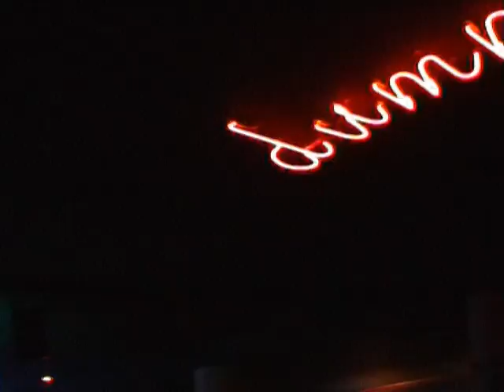Büke yaş günü ve Rest soundcheck - Birinci Bölüm